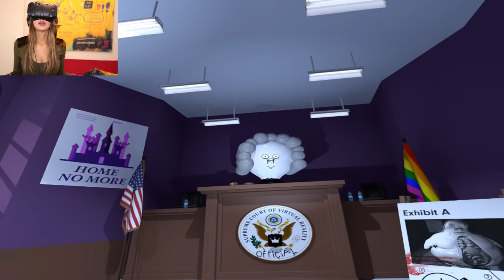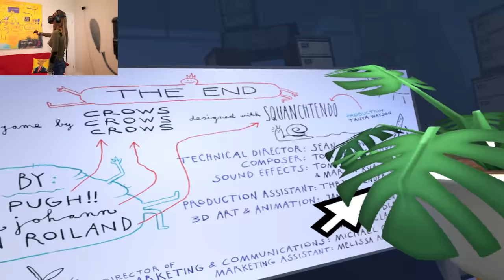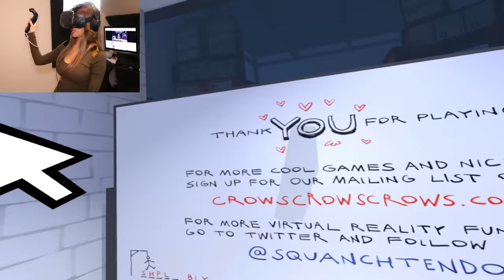THE BEST VIRTUAL REALITY EXPERIENCE - Accounting Playthrough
I've been anxiously awaiting this game since Justin Roiland (the creator of Rick & Morty) tweeted about creating a virtual reality game a while back. Accounting is finally here, and it is everything I hoped it would be! The most hilarious and innovative use of VR I've seen so far! I hope you guys enjoy this video!